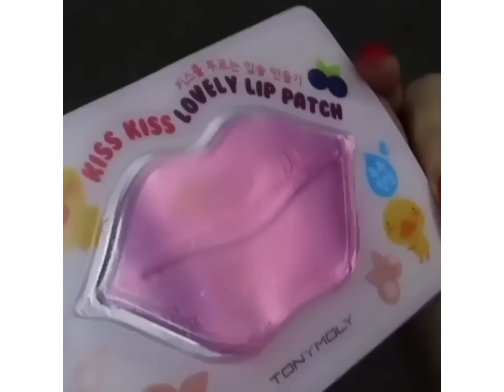New Way To Apply Lipstick 💄💋|Amazing Lip Art Ideas🤩 Compilation | Lipstick Tutorial 2021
New Way To Apply Lipstick 💄💋|Amazing Lip Art Ideas🤩 Compilation | Lipstick Tutorial 2020